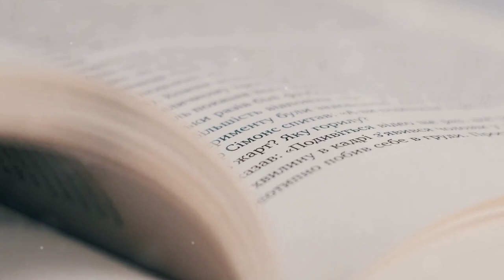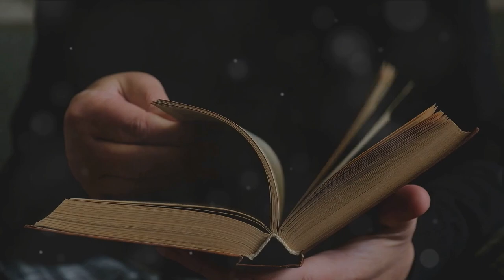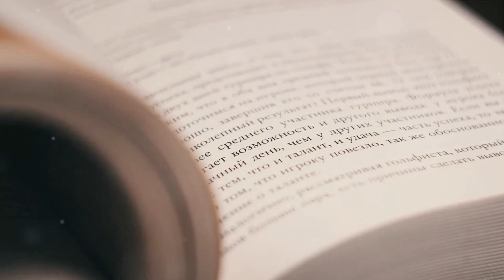The Compound Effect by Darren Hardy | Book Summary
Unlock the power of small, consistent actions for monumental results with Darren Hardy's "The Compound Effect." In this summary, Hardy reveals the profound impact of daily habits and choices on long-term success and fulfillment. By harnessing the principles of consistency, discipline, and perseverance, readers can create positive momentum and achieve their goals. Through practical insights and actionable strategies, Hardy demonstrates how even the smallest actions, compounded over time, can lead to significant transformations in health, wealth, and happiness. Whether you seek to improve your finances, health, or relationships, "The Compound Effect" offers a roadmap for making lasting changes and realizing your full potential.